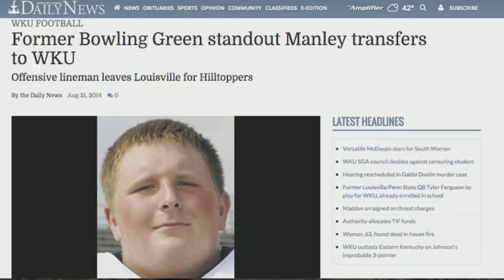Western Kentucky Offensive Linemen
Bowling Green native and U of L transfer-Joe Manley